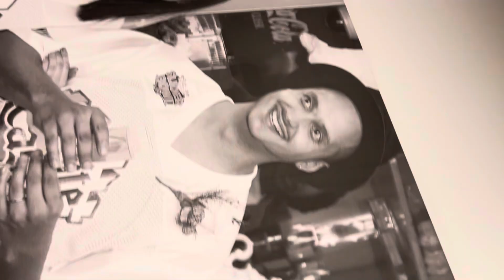Someone at White Castle has a Bigger Appetite than Apefather OH!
Share this with everyone in The MAGA Movement! Get this to Donald Trump and The Trump Family! This song needs to be played at every Trump rally!
The Donald Trump Fist in The Air Song by Richie Levoi aka The Apefather!
Click on this YouTube video link to hear The Donald Trump Fist in The Air Song:

I am not a financial planner. It is not political advice. I am not a politician. I am The Greatest Entertainer in The World! The one and only Apefather in the house baby! Awooooo!